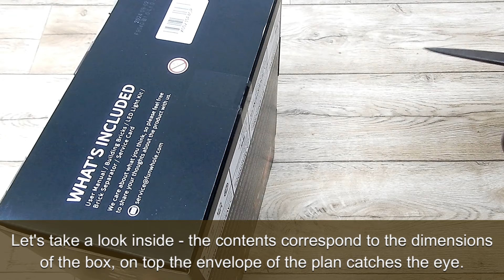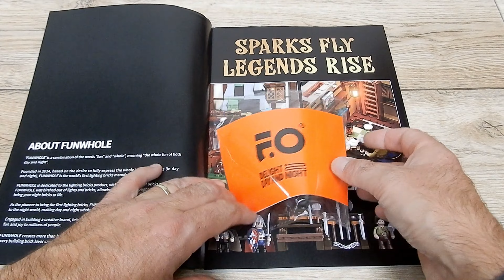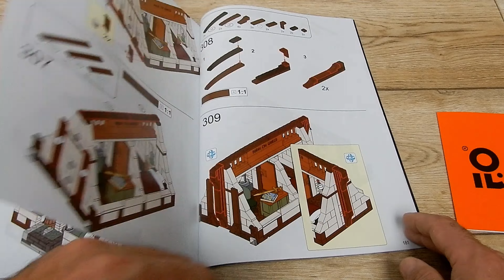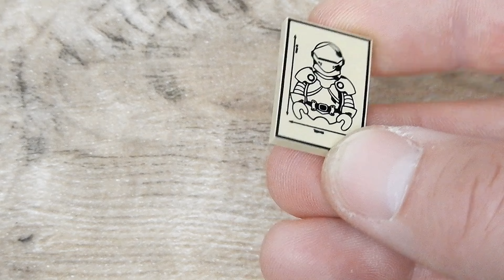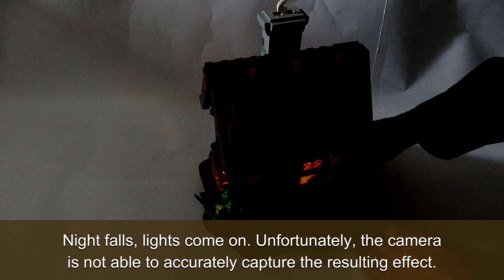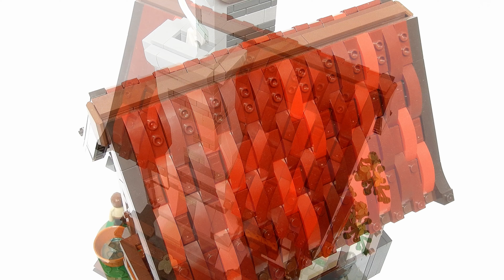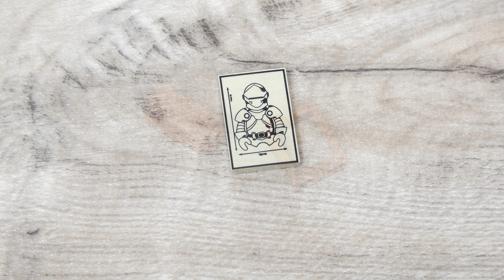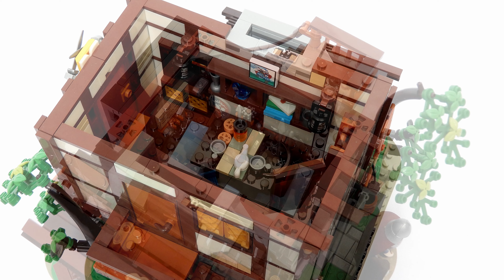New Arrival - Forge House (FUNWHOLE F9040 - Unboxing & Review)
New arrival product - Funwhole Forge House. The F9040 set contains over 1595 parts, four minifigures, prints tiles, high-quality paper construction instructions and LED lighting.
 The dimensions of the finished model are
 21 x 33 x 22 cm / 8.27 x 12.99 x 8.66 in (w x h x d), box size is 26 x 33 x 13 cm / 10.24 x 12.99 x 5.12 in).

0:07 - box
0:36 - box weight
0:54 - unboxing
1:37 - instructions
2:50 - LED light kit
4:41 - bricks
6:42 - minifigures
10:36 - final model
12:30 - minifigures
14:04 - LED lights
14:56 - interior
20:38 - static photos